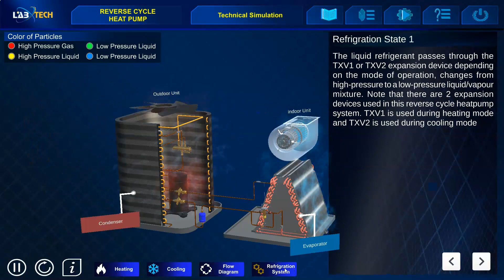Highlights of HVAC Residential by Labtech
Investigate residential air conditioners and refrigeration systems with HVAC Residential by Labtech. Here's a sneak peek at the application!